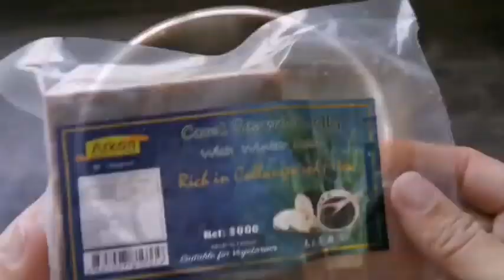How to make Coral Jelly with Longan.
800Ml water
2Pcs of Coral Seaweed Jelly(100gr)
1Tin of Longan
Ice cubes if needed